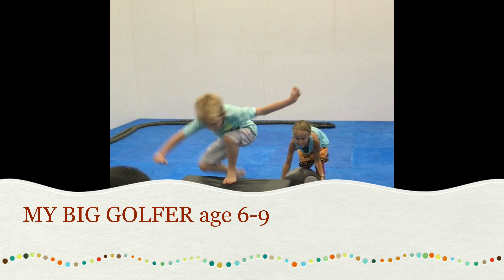Mr. Alex's Junior Golf Classes - Camp Zama